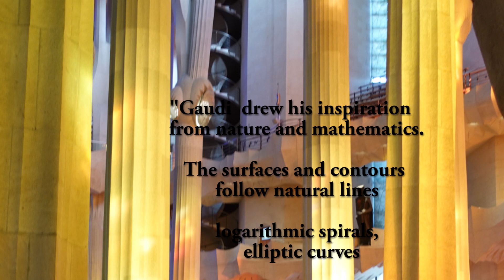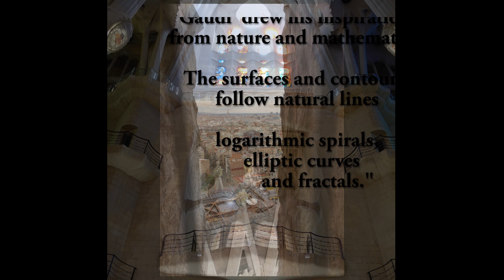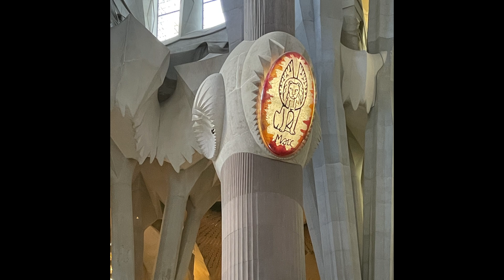Sagrada Familia and Caravaggio ...travel log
goofballs with a camera